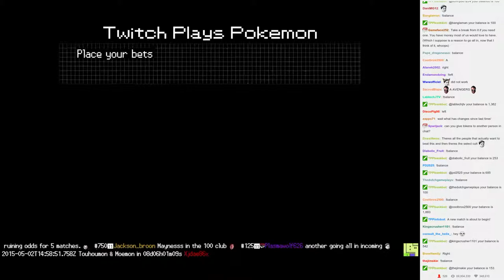Twitch Plays Pokémon Battle Revolution - Match #12491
Match #12491 [Blue: Porygon2, Mesprit, Leafeon] vs [Red: Tentacruel, Rayquaza, Purugly]